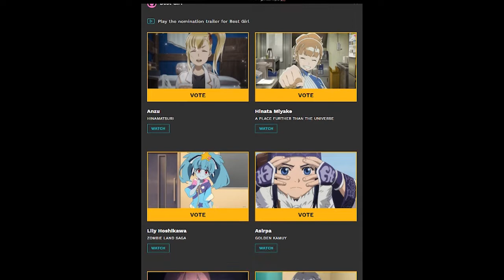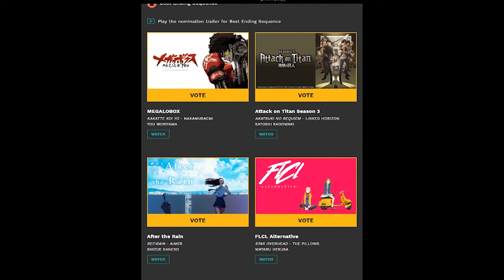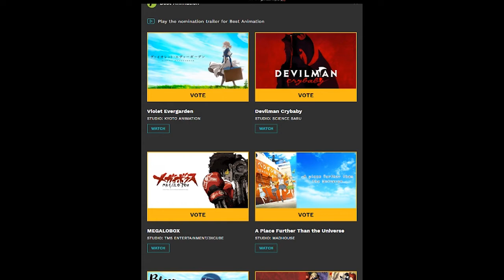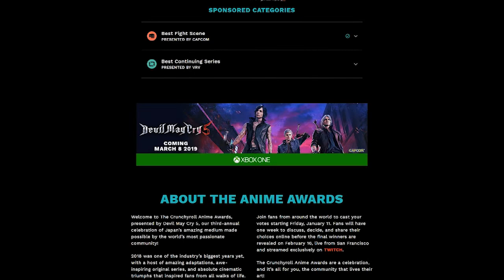My Crunchyroll Choices - Crunchyroll Awards 2019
My choices for the 2019 Crunchyroll awards